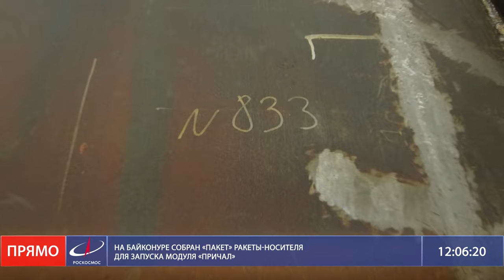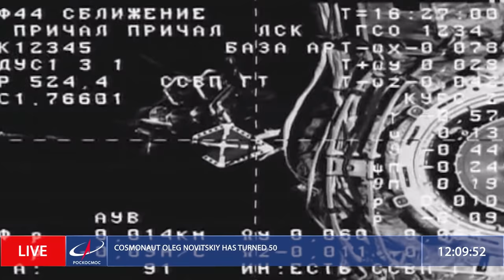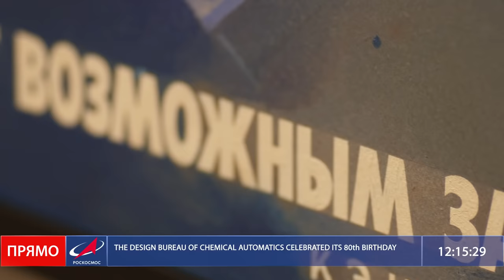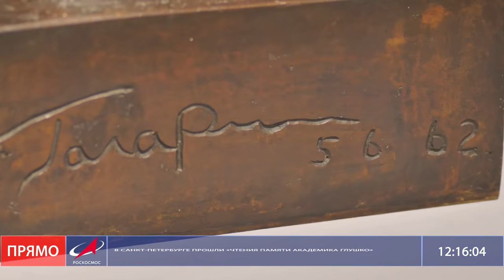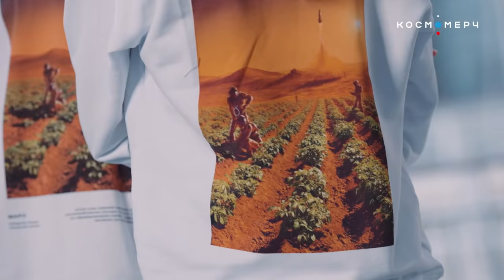Большой космос № 37 // «Союз МС-20», посадка спускаемого аппарата «Союз МС-18», OneWeb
Роскосмос ТВ подводит информационные итоги рабочей недели! «Большой космос» — программа о самых интересных событиях и людях отечественной космонавтики!

Выпуск № 37. В программе от 16 октября 2021 года:

00:00 — 11-й пуск по программе OneWeb с Восточного;
02:15 — возведение стартового комплекса для ракеты «Ангара» на Восточном;
05:36 — монтаж вакуумной установки в техническом комплексе Восточного;
07:06 — конструкторское бюро химавтоматики (КБХА) отмечает 80-летний юбилей;
08:27 — 17 октября возвращаются на Землю Олег Новицкий, Юлия Пересильд и Клим Шипенко;
10:13 — тренировки экипажа корабля «Союз МС-20» в ЦПК;
11:58 — выставка «Космос как искусство». Сюжет Юлии Дерябиной;
16:57 — объекты Вселенной: Мессье-37. Обзор Николая Вдовина.